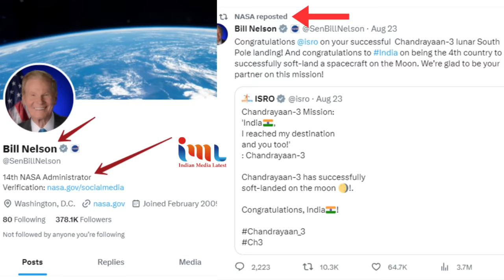BHARAT का चाँद पर जाना हराम है - LAL TOPI 😃 | Funny Pakistani Angry on Indian 😃 | chandrayaan 3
BHARAT का चाँद पर जाना हराम है - LAL TOPI 😃 | Funny Pakistani Angry on Indian | chandrayaan 3 | INDIA VS PAKISTAN